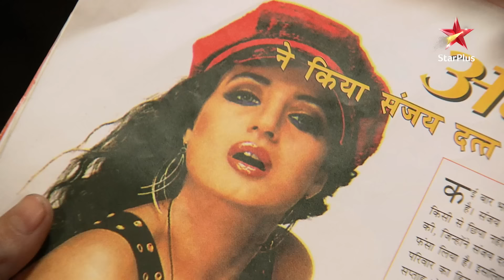Veera catches Baldev! | S1 | Ep.54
Episode 54